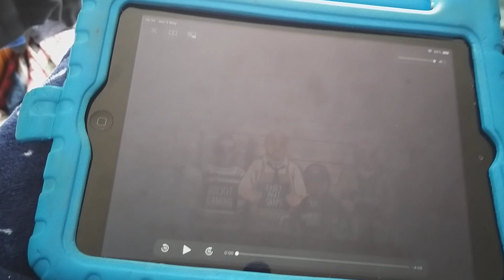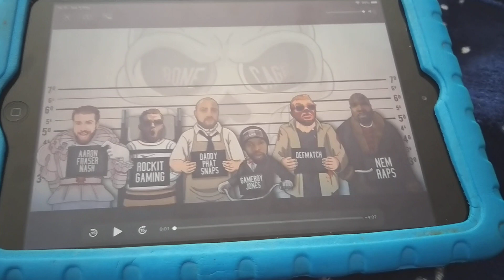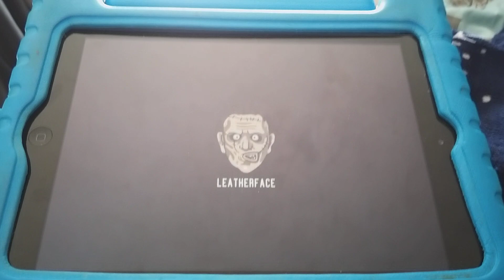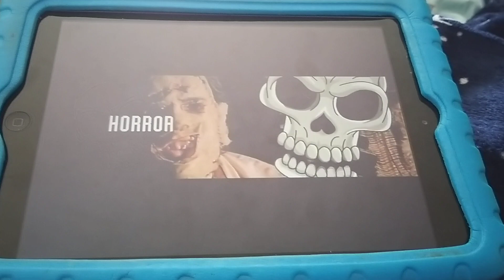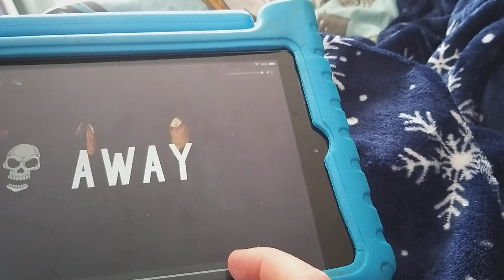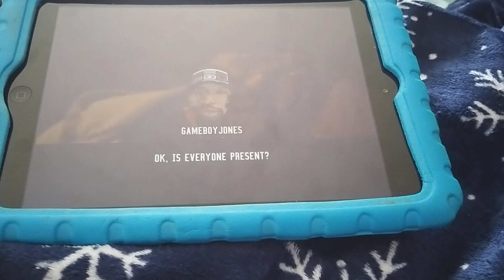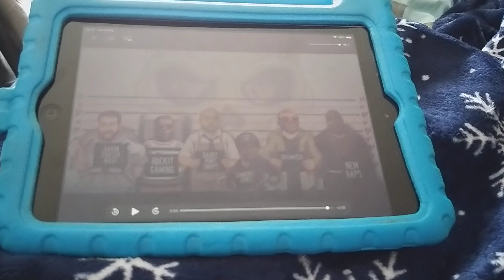HORROR CYHPER BY AARON FRASER NASH (Hannibal part removed) + ft. youtubers +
Introduction of characters:
now cast:
Leatherface = @kylz6506 (kyle) & @badboygang2036 (me) & @ChewieCatt & @Daddyphatsnaps  & @NerdOut
Candyman = @badboygang2036 (leaum & a bit of me) & @kylz6506 (kyle) & @NerdOut
chorus = @Bonecage
Jason =  @badboygang2036 (leaum & a bit of bobby)
Hannibal = @badboygang2036 (bobby) & @kylz6506 (kyle a bit)
chorus = same
Jigsaw/billy/saw = @badboygang2036 (me) & @Zigred & @MegaRMusic & @⚡Jack Stronghold⚡ & @JayFmusicRap
Pennywise = @AaronFraserNash & @KinoxRap & @YkatoOficial & @ChewieCatt & @badboygang2036 (me)
ending chorus = @Bonecage

*2023 schedule delayed videos episode 19*

October 20th (2nd video)